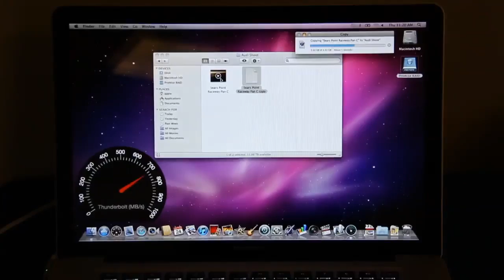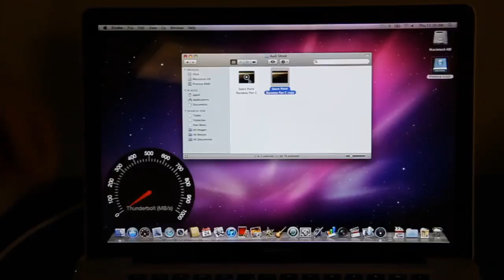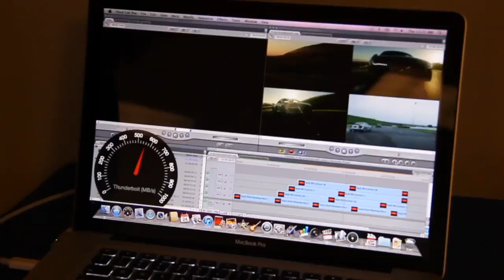Демонстрация работы интерфейса Thunderbolt